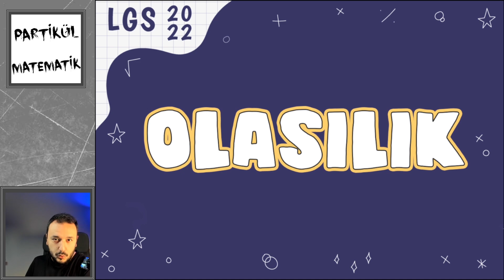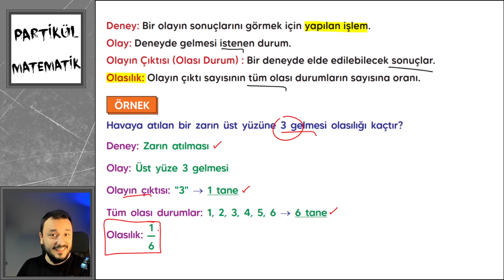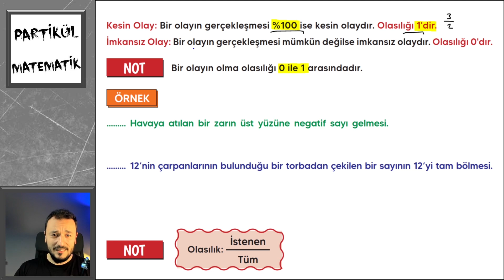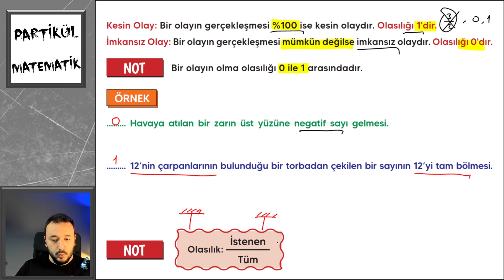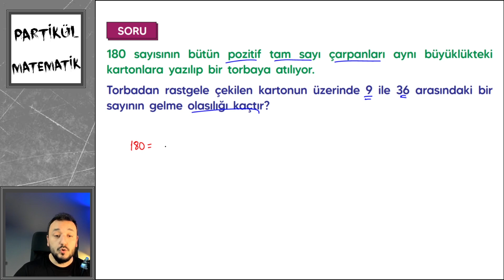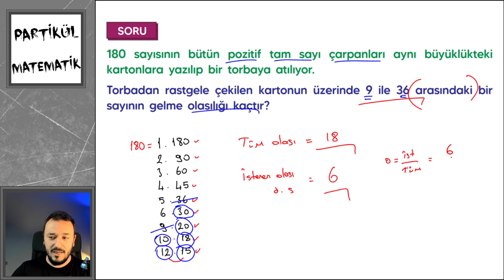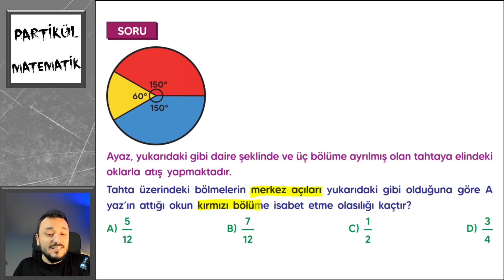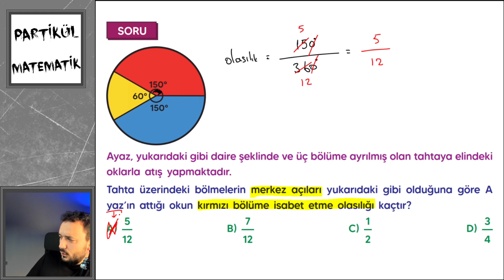Basit Olayların Olma Olasılığı | LGS 2022 Kampı | 8. Sınıf Matematik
Partikül tayfa; LGS maratonu devam ediyor. Partikül Matematik olarak biz de matematiği parçalamaya devam ediyoruz. Bu videoda olasılık konu anlatımını yaptık. Aynı zamanda olasılık yeni nesil sorular da çözdük. Konuyu daha çok pekiştirmek için "Partikül Matematik Yeni Nesil Soru Bankasın' dan test 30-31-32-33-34 ü çözmeyi unutma !